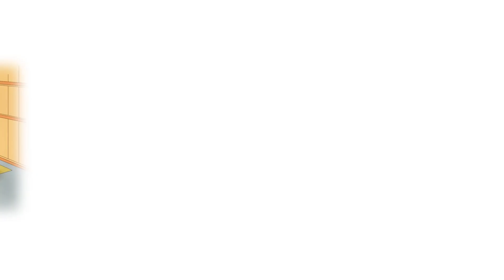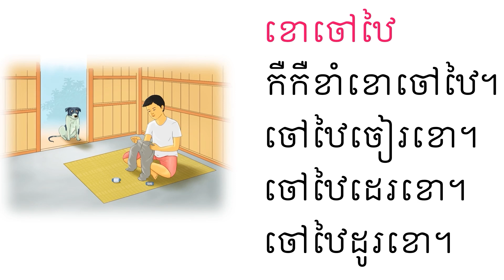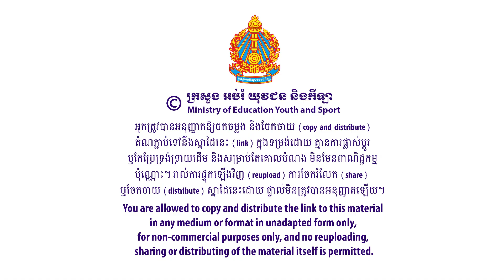រំលឹកមេរៀនទី១០៖ ព្យញ្ជនៈ ឋ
សៀវភៅជំនួយភាសាខ្មែរថ្នាក់ទី១ ភាគ១
រំលឹកមេរៀនទី១០៖ ព្យញ្ជនៈ ឋ ទំព័រ៦៣
លក្ខខណ្ឌ ប្រើប្រាស់៖